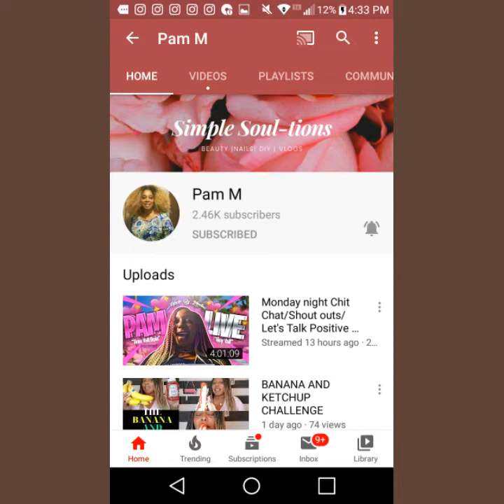FAN MAIL OPENING ❤| SHOUT OUTS INCLUDED